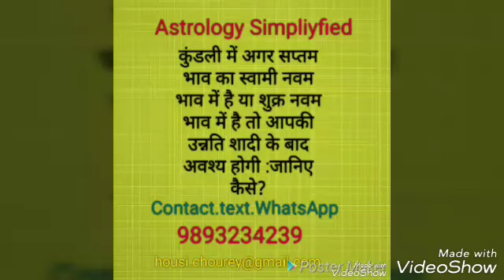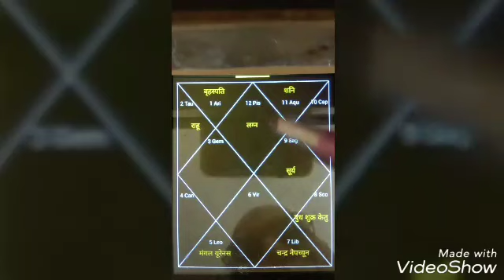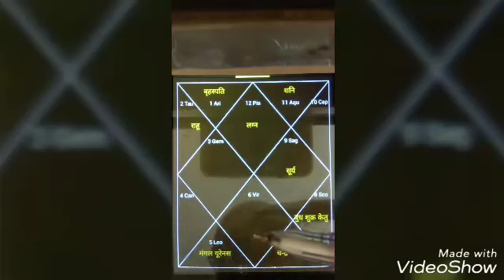कुंडली में अगर सप्तम भाव का स्वामी नवम भाव में है या शुक्र उन्नति शादी के बाद? Astrology :Marriage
Astrologer Housi lal chourey:Phone Astrology Consultation‎: 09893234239, 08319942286:
में अगर सप्तम भाव का स्वामी नवम भाव में है या शुक्र नवम भाव में है तो आपकी उन्नति शादी के बाद अवश्य होगी :जानिए कैसे? Astrology: Marriage